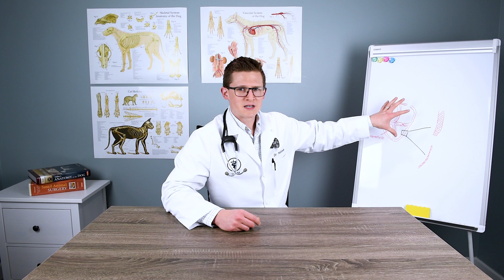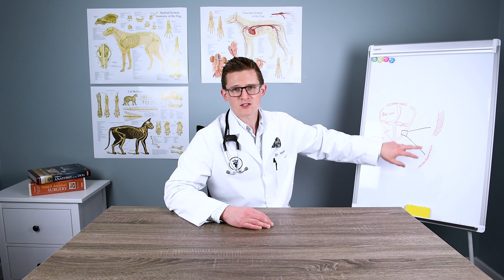Grain Free Dog Food...Dangerous?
Grain-free dog food has been linked to a heart condition called dilated cardiomyopathy. For now, we're recommending you feed a food which contains grains until researches can determine the exact cause.